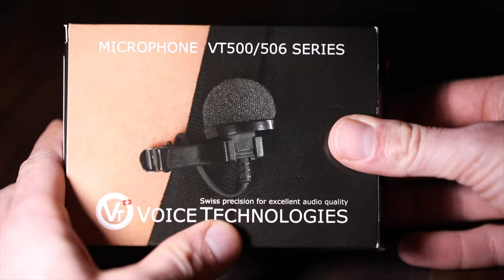LAVALIERMIKROFON VT 500/506 MOBIL | Review [deutsch] Silvio Oeser picPond PHOTOGRAPHY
In diesem Video erkläre ich Dir praxisnah, wie Du mithilfe dieses Mikrofons Deinen Sound bei Filmen spürbar verbessern kannst und bringe es in den Vergleich mit dem Rode Smartlav+. (Produktplatzierung, dieses Mikrofon wurde mir durch den Hersteller für das Video zur Verfügung gestellt)

(Werbung - AD)

Meine Ausrüstung:

Meine Top Kameraempfehlung für Einsteiger:
Canon EOS250D

(Werbung)

Canon EOS200D

Nikon D3500

Nikon D5600

Sony a6000

Sony a6400

XAiOX® Mini-Kugelkopf mit Blitzschuh & 1/4" Zoll Gewinde:

MENGS® 1/4 universell Schraubenkopf Handy Smartphone Stativ-Halterung:

Akkucase für AA und AAA Batterien / Akkus:

SD Karten Case - Spritzwassergeschützt:

Sony Kompaktkamera "RX 100":

Lumix Einsteigerkamera "GX 80":

Nikon Z6+Adapter:

Die besten SD-Karten für Dich:

Sehr gutes Stativ:

Meine Akkus:

(Werbung)